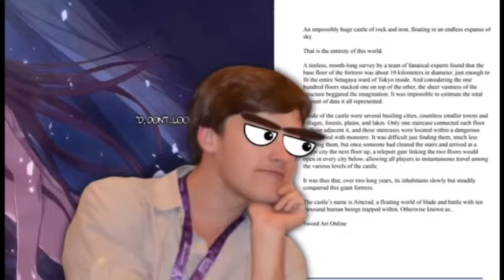NOTHING IS SEXIER THAN MATH